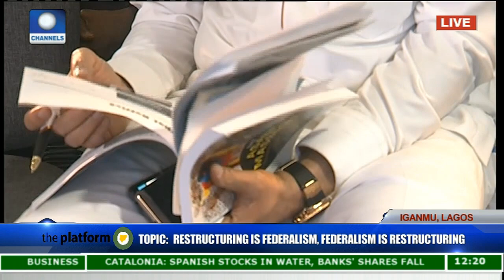The Platform 2017: Federalism Is Restructuring - Osaghae Eghosa Pt 2